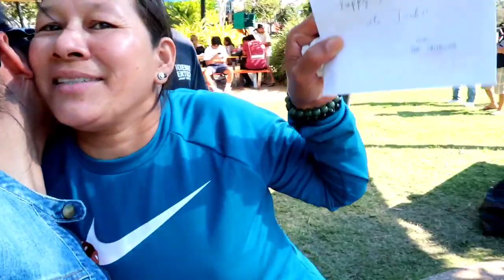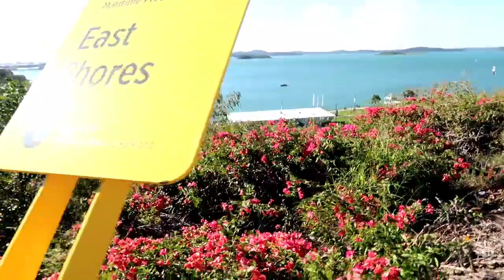Te Jackie and dong Leomar's birthday | Napapakanta si Ella pagkatapos ng 111 steps 😂